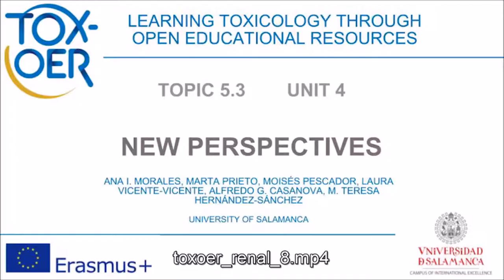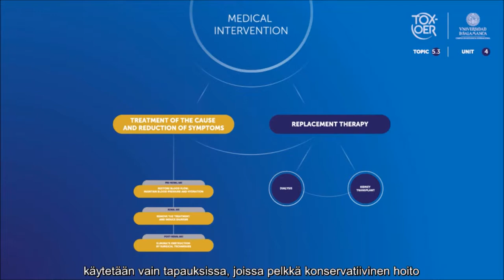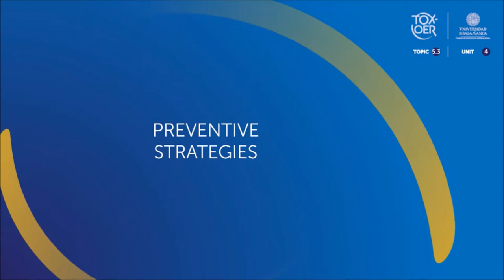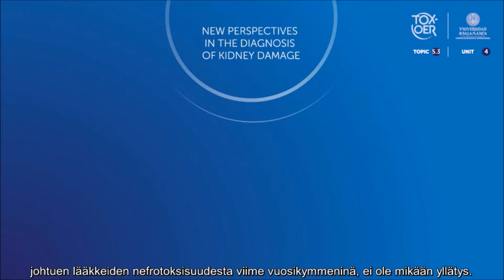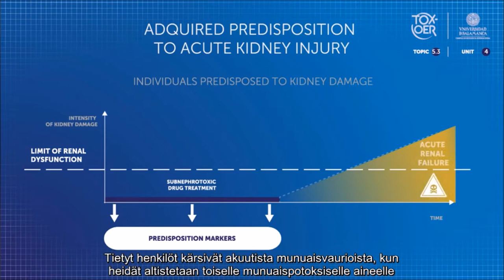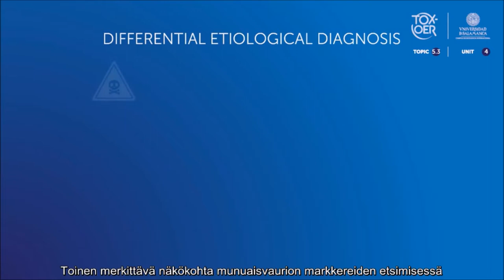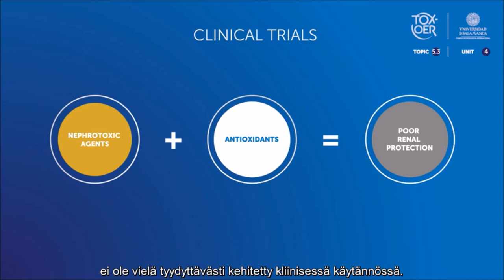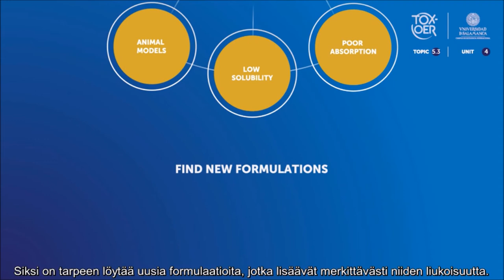TOXOER 53 Kidney 43 New insights FIN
Uudet näkemykset.
Tässä videossa löydät nykyiset tutkimustulokset, jotta parannat toksisen alkuperän munuaisvaurion diagnoosia ja hoitoa.